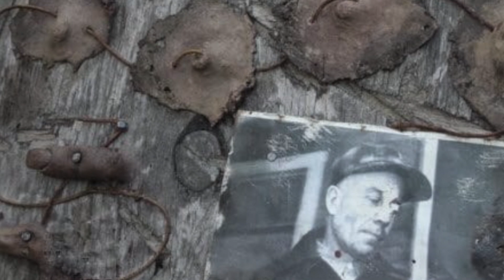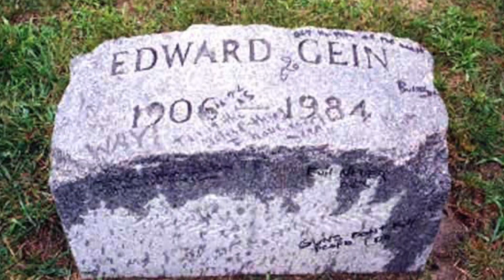31 ДЕНЬ ХЭЛЛОУИНА: ДЕНЬ 11! Дом ужасов Эда Гейна